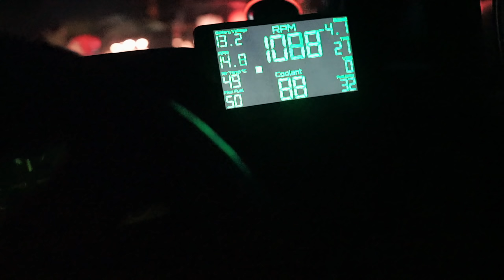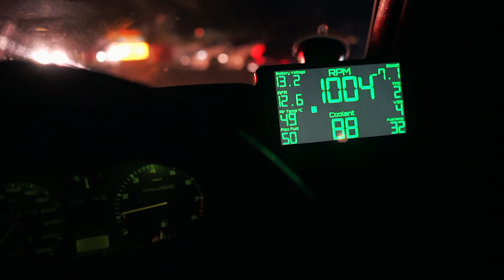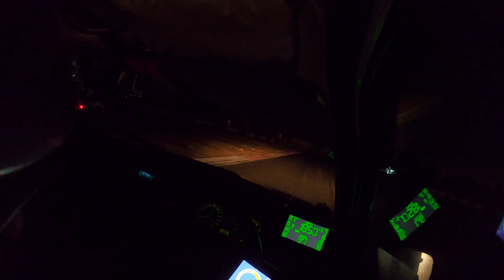Drag racing the big turbo 1.8T Mk2 GTI | Killarney Robot Racing - 13 April 2022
In this video I go racing to test the Mk2 after making really big changes. The car felt very underwhelming over all but it was a good testing experience. The pace started to increase closer to the end of the night but it was way off what I thought it should have been doing.

Mk2 mods | Power: Approx 260kW & 350nm on E50 mix
AWC 1.8T 20v
IE drop in rods with ARP bolts
0.5mm oversized cast pistons
Race bearings
270in/257ex Estas cams
980cc Bosch EV14 injectors
100mm TIP with a BMC Twin Air Filter
T70 .63 turbo with a tubular manifold
76mm down pipe
Xcell 43mm wastegate and dump valve
63mm exhaust with 1 silencer
ECU Master classic ECU
ECU Master EDU-1 Data logger
Stock Mk2 GTI fuel system
Flex fuel sensor for Ethanol
02J ENJ gearbox with a VR6 clutch and ABF flywheel
205/50/15 Toyo Proxes R888R

0:00 Highlights
0:10 Intro
1:52 Racing a VW Scirocco
3:28 Racing a Polo TDI
5:14 My thoughts
5:43 Racing a VW Scirocco again
6:48 Racing a Audi A3
7:55 Racing a Nissan Sentra
10:30 Racing a VW Mk1 16v
13:06 Racing a Subaru STI
14:47 Racing a VW Mk1 16v again
16:44 Racing a VW Mk1
18:45 Racing a VW Mk1 16v again
19:59 Closing thoughts

(FREE) Bryson Tiller Type Beat - 90s type of love (prod. yusei x ydd matt)